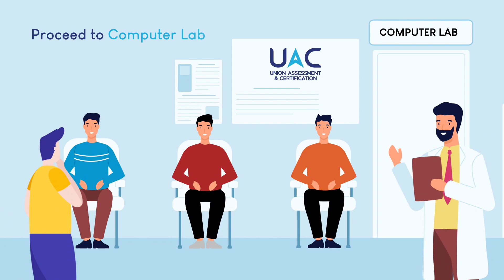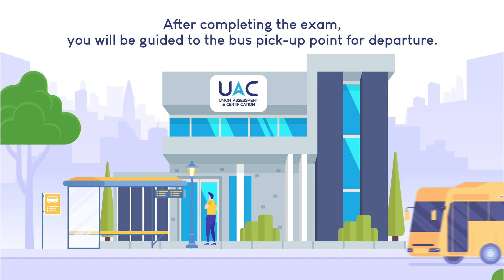Motad’s Infographics Simplify UAC’s Assessment Journey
Motad created a visually appealing infographic for UAC, guiding users step-by-step through their assessment journey.